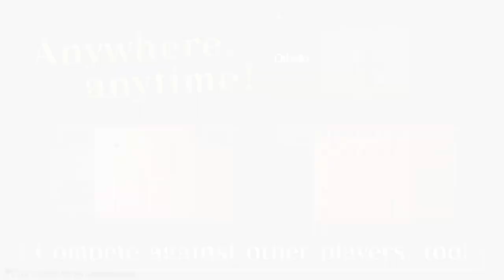Nintendo Switch "THE Table Game" Trailer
“THE Table Game ～Mahjong, Go, Shogi, Tsume Shogi, Othello, Card, Hanafuda～” is now available on  Nintendo eShop!! Play classics like Othello, Mahjong, Shogi, Go, and Texas Hold 'em, all in one game!

Two of the world's most popular games added for free!
You can play "Chess" and "Backgammon," two of the world's most popular games, not only against COMs with real thinking, but also against other players in a friendly game or by touch.
You can also enjoy playing against other players.

■Spec
Title: THE Table Game ～Mahjong, Go, Shogi, Tsume Shogi, Othello, Card, Hanafuda～
Platforms: Nintendo Switch (Digital Only)
Release Date: February 17th, 2022
Genre: Table
Players: 1-2
Publisher: D3PUBLISHER Inc.